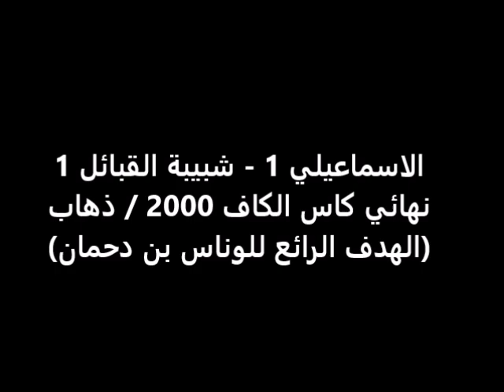الهدف التاريخي للوناس بن دحمان في مرمى الاسماعيلي/نهائي كاس الكاف 2000